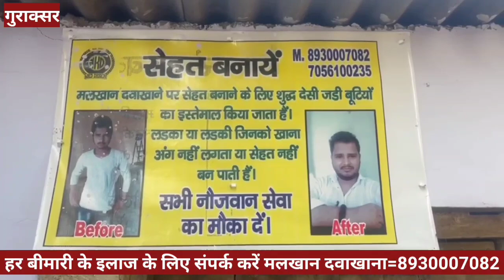दिल्ली घूमने के लिए पति ने कहा को रूपये नही दिए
दिल्ली घूमने के लिए पति ने नहीं दिए रुपये पत्नी ने बेल्ट-सरियों से कर दी फोजी की पिटाई लाल पड़ी पीठ